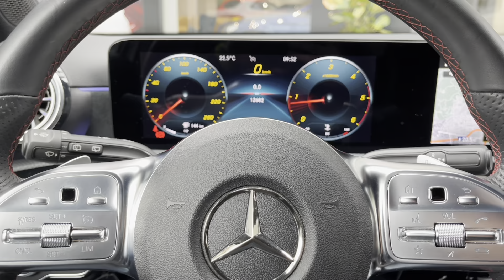Mercedes-Benz A 200d AMG Premium Sport